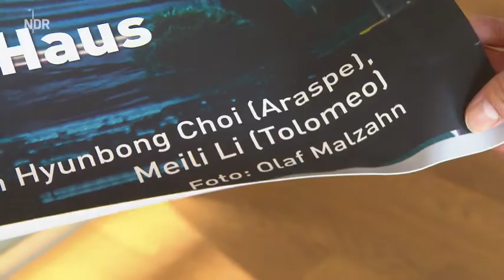NDR: DAS! Portrait of Countertenor Meili Li